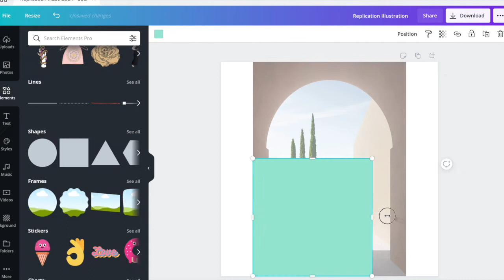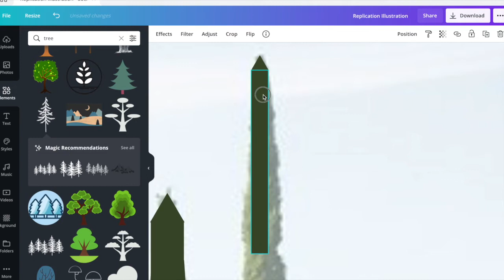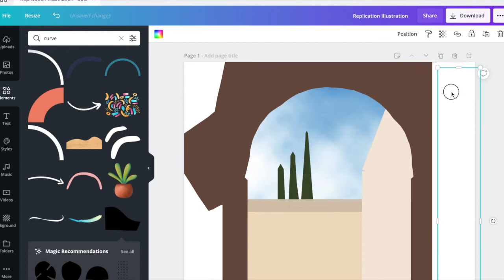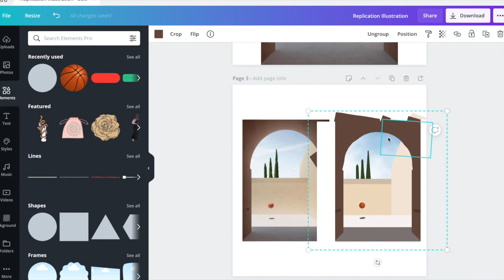Canva Illustration Episode 1 | Canva Hack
Replicate a photo using Canva! Make an illustration with Canva.
Another Canva Hack that you can definitely use with your Canva designs

This is the start of our Canva Illustration Series so keep updated and don't forget to ...

If you have any questions and concerns just leave it on the comment
section below.

FB and IG: @3secondsdigital & @digitalworkingmom